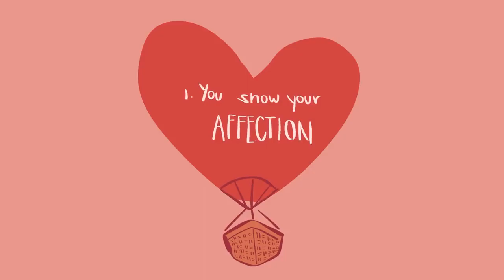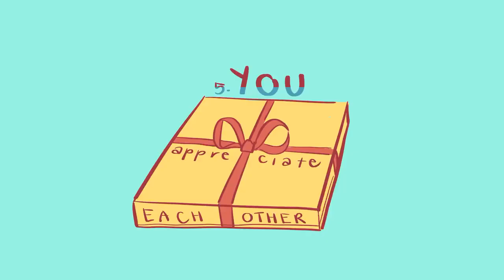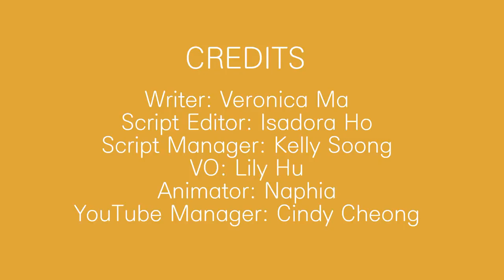Stax English Bites: 8 habits of a healthy relationship